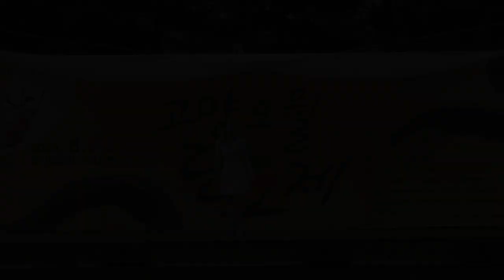독일서온트롯가수#로미나#동백아가씨# 나오늘취할래요# 트롯메들리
제19회 고양오월단오제 // 고양문화원 야외공연장  24.06.09.